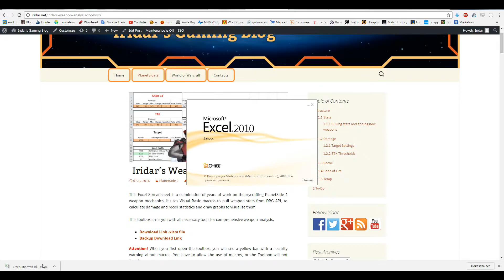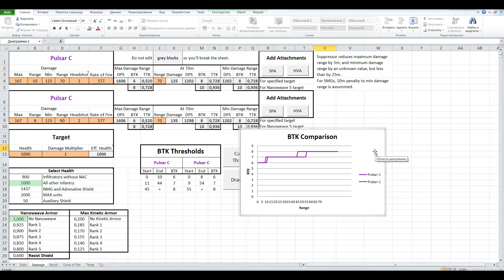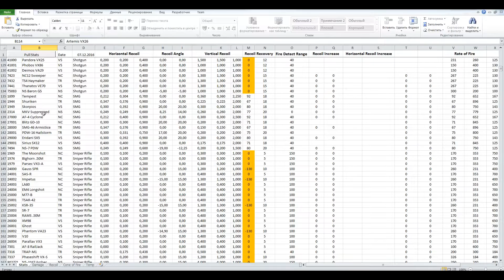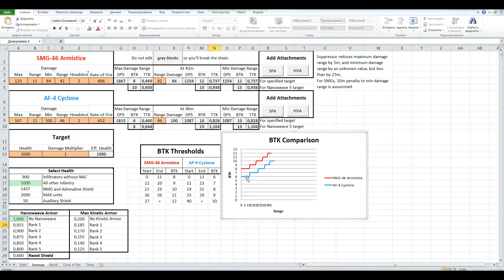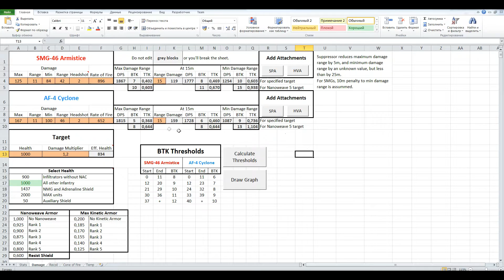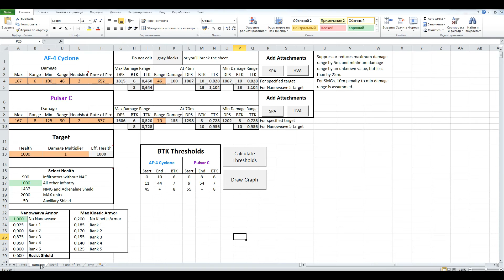Weapon Analysis Toolbox Spotlight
IMPORTANT: The CoF analysis in this video is wrong, because it's based on the wrong research.